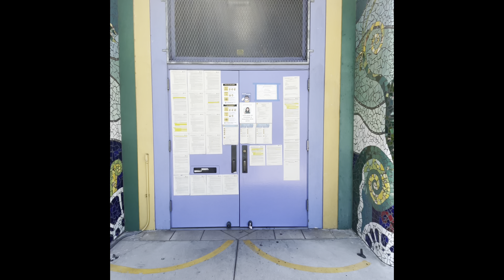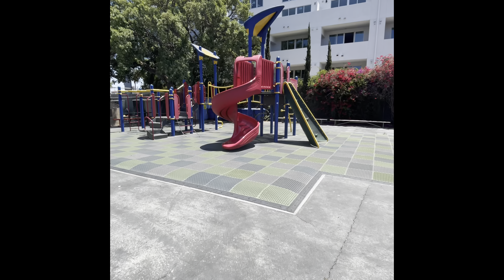School Tour 2021